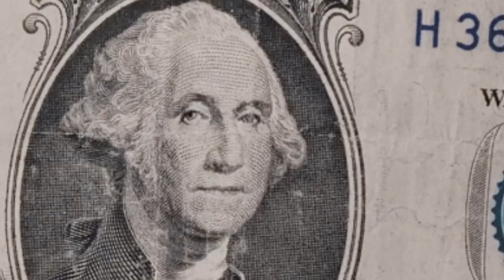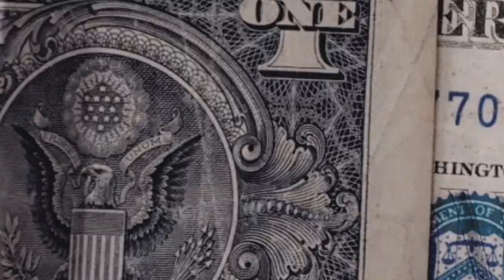(FFNP) Bravo TheBagchaser x AFN Peso Type Beat ~ Get It Erryday (Prod. 2Tone)